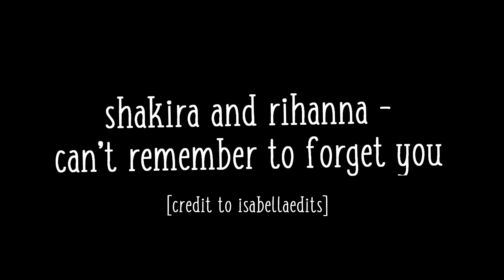audios for edits but i edited them